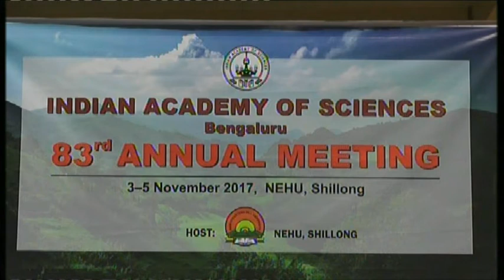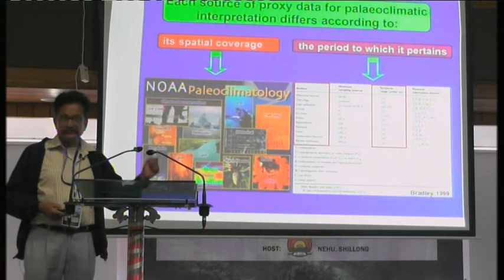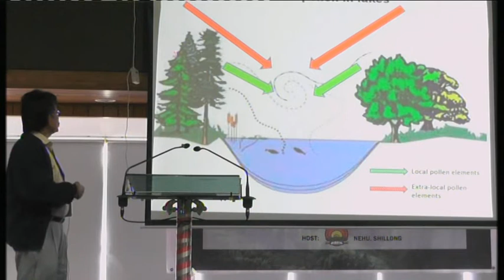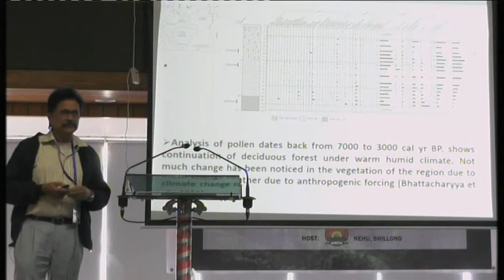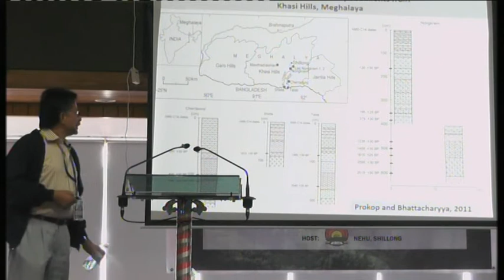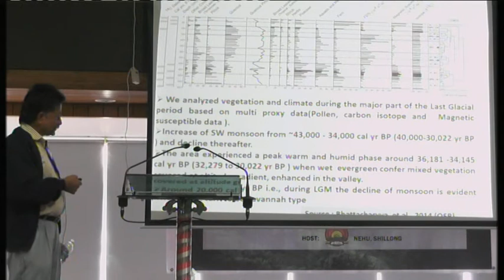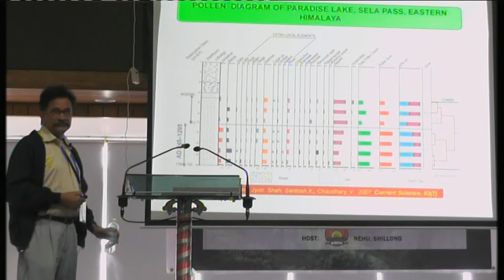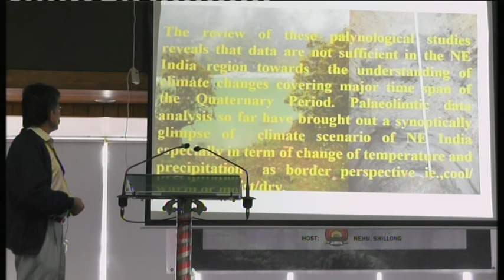Changes of vegetation vis-à-vis Climate since last several thousand years at North-East India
Amalava Bhattacharyya's talk in the symposium on ‘Earth Science of the North-East’ at the 83th Annual meeting of the Indian Academy of Sciences.